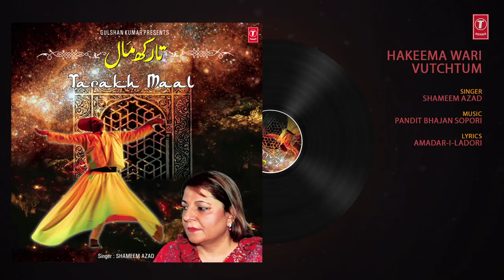► HAKEEMA WARI VUTCHTUM : Kashmiri (Audio) || SHAMEEM AZAD || T-Series Kashmiri Music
T-Series Kashmiri Music presents "HAKEEMA WARI VUTCHTUM" Kashmiri (Audio). The singer name is SHAMEEM AZAD and it's music is also composed by PANDIT BHAJAN SOPORI. Watch n Enjoyy !!

► Song : HAKEEMA WARI VUTCHTUM
► Singer Name : SHAMEEM AZAD
► Album Name : TARAKHMAAL
► Music Director : PANDIT BHAJAN SOPORI
► Lyricist : AMADAR-I-LADORI
► Label : MTI Films